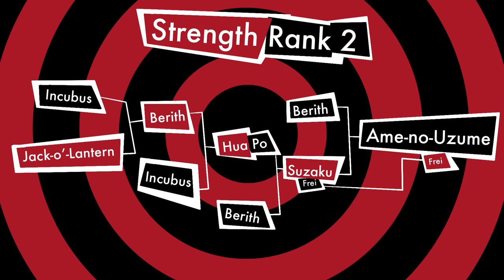How To Reach Level 99 in Few Hours | Persona 5 Royal | No Safe Mode | No Izanagi no Okami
In this video I'll explain how to reach level 99 in the second palace and in few hours.

To reach level 99 as soon as possible you just need to concentrate on the things I talked about the only problem is that going to the gym requires time so you won't be able to hang out with other confidant or increase your stats but you can even take it slowly and going to the gym only when you are free.

Chapters:
0:00 - Intro
0:14 - Preparations First Palace
0:46 - Preparations Second Palace
3:58 - Reaper
6:50 - Outro